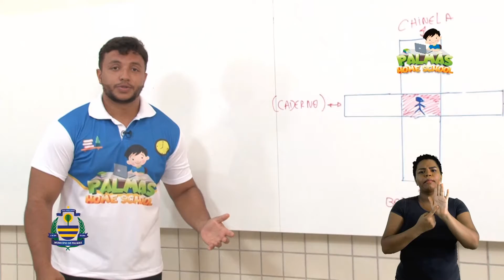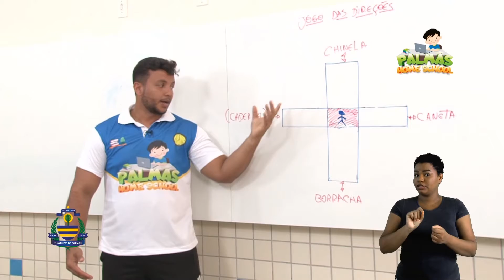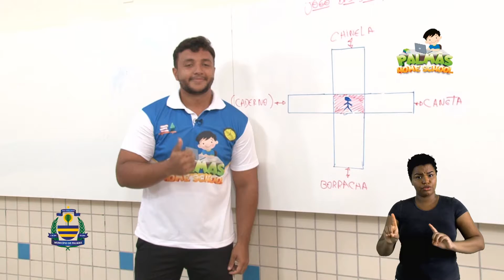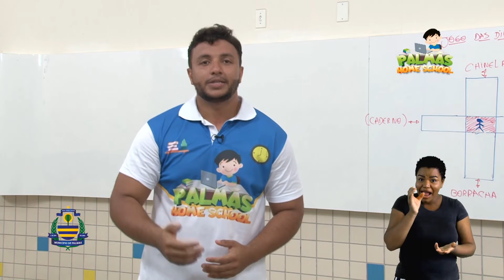3° Ano - Educação Física - Prof. Willian Tavares - Aula 01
Tema: Lateralidade